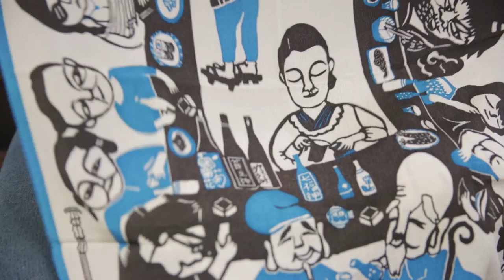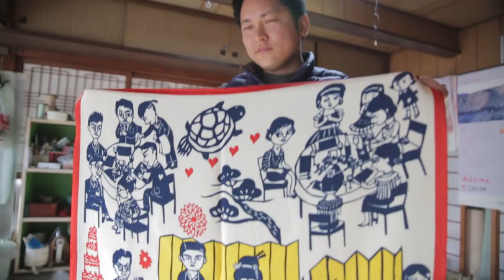京都府与謝野町【高岡徹さん】織りなす人 YOSANO WEAVER TORU TAKAOKA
WEAVER / TORU TAKAOKA

高岡徹さんは１９４９年に創業した「高美機業場」の三代目として、丹後ちりめんの半衿、帯揚げや風呂敷といった和装小物の白生地を中心に製造・販売しています。

Toru Takaoka as the third generation of “Takami Textile Factory” of the 1949 founding, we manufacture and sale of kimono accessories such as semi-collar and obi around the white cloth of Tango crepe.

近年では、息子さんの内祝いでつくった事をきっかけに、自社で企画製造したオリジナルの風呂敷にも力を入れています。完成品など自社商品を渡した時に喜んでくれることが一番うれしいと話す高岡さん。お祝い事などのハレの日に合う柄を中心として、今後も新しく企画することにも意欲的です。

In recent years, in the wake of that was made in the son’s family celebration, we are focusing on original furoshiki that was planned manufacturing in-house.We are most happy to us willing to pass their products such as finished products.Around the pattern that matches the celebrations, it is also ambitious in that it will create even new planning future.

「風呂敷文化をなくさないために」

これから産地や産業としても縮小していく中で、自分の子ども世代がやってみてもいいかなと思えるように、風呂敷の文化を残していきたいと語ってくれました。

“What we can in order not to lose the traditional Japanese culture.”

In the course of also reduced as the future production area or industry, I want to cherish the first things first in order not to regret later. For people is a company that seems enviable, we will strive to not lose the traditional culture of Japan is the foundation of the company.

この動画は、京都府与謝野町から許可を得て、agataJapanに掲載をしております。

「日本の 打ち手 創造企業」当社独自のプラットフォームやメソッドを活用し、企業や地域が抱える事業課題を一緒になって解決する企業です。

【スターマーク(株)のミッション】
日本のよいものを世界へ　世界のよいものを日本へ
伝統のよいものを現代へ　現代のよいものを伝統へ